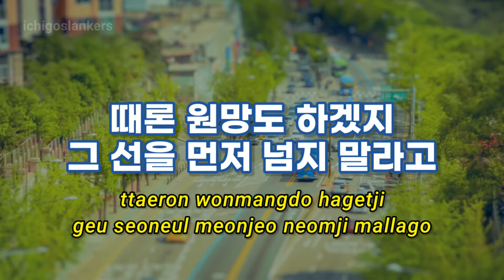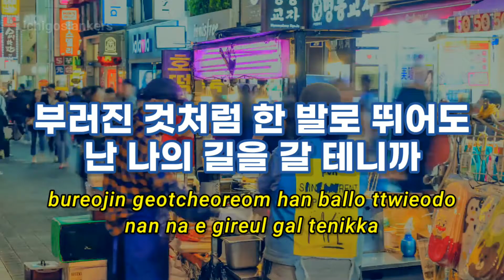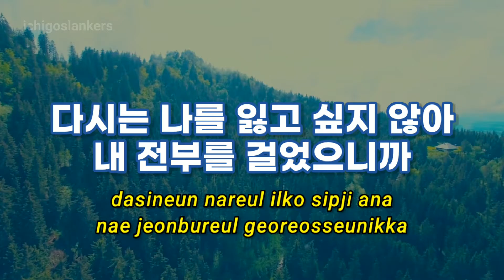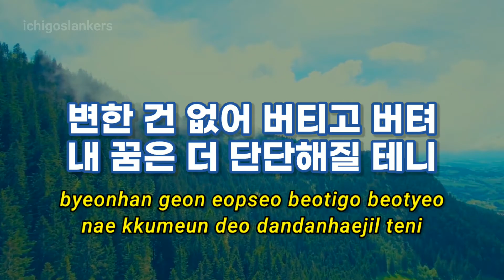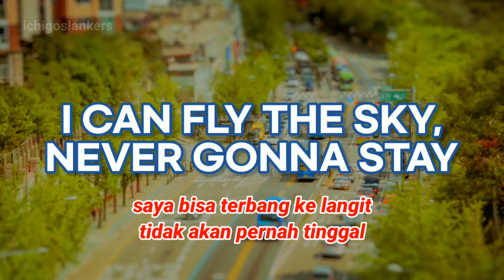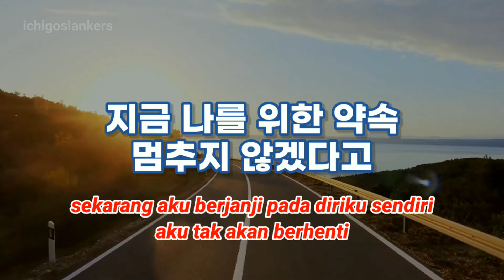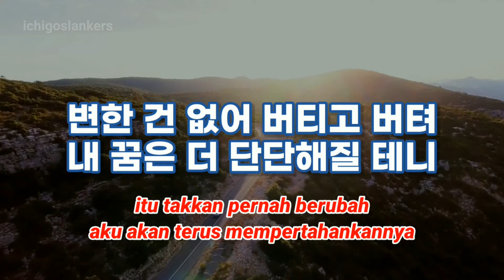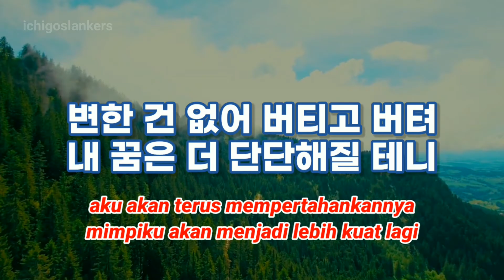Lirik Lagu 시작 (Start) - Gaho [Ost. Itaewon Class]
시작 (Start) - Gaho [Ost. Itaewon Class) Karaoke sambil belajar bahasa Korea dari lirik lagunya disertai dengan arti bahasa Indonesia.

(Fingerstyle guitar)